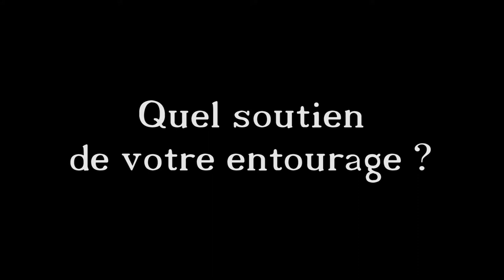Et si je changeais de vie ?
Conférence proposée par le Centre Diocésain de Formation, le 17 novembre 2016, à la salle Val de l'Isle.
Plusieurs témoignages sur un changement de vie, une nouvelle orientation professionnelle qui peut se vivre en couple, en famille.